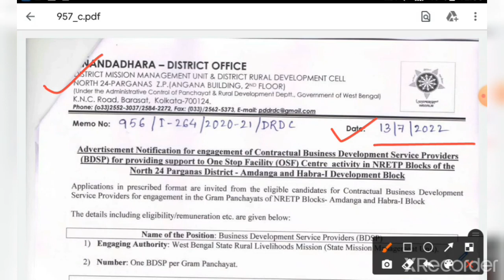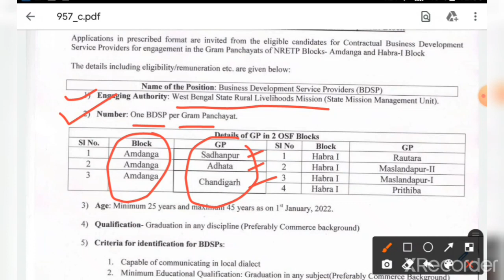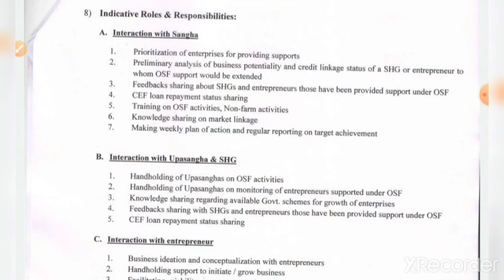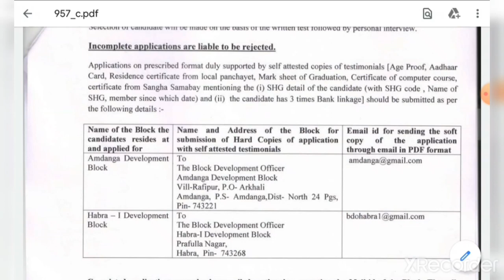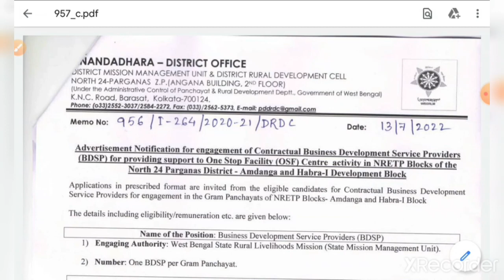WB BDSP Recruitment notice 2022 // Business Development Service Providers Recruitment 2022 // BDSP